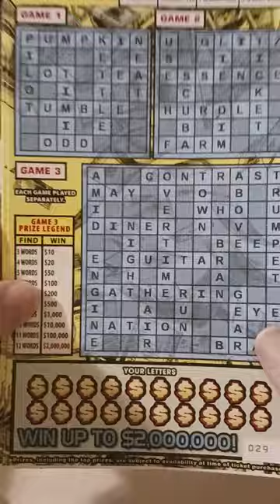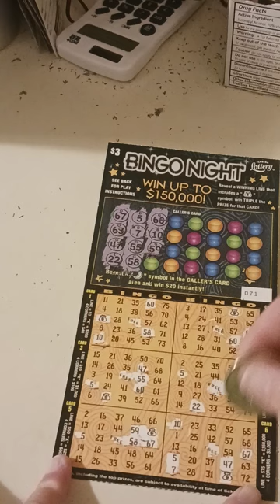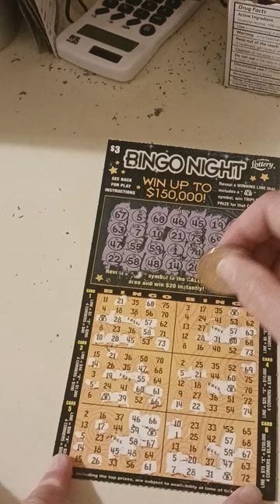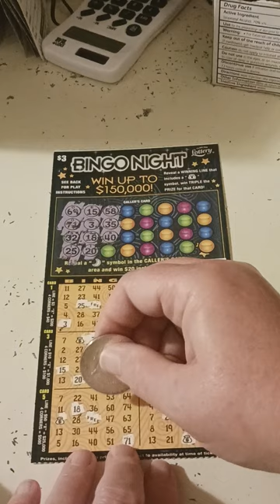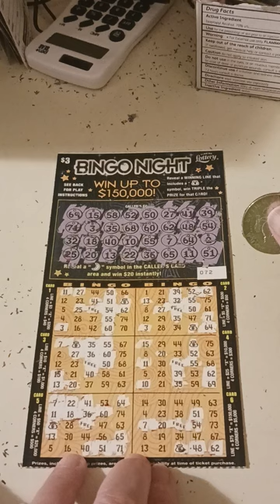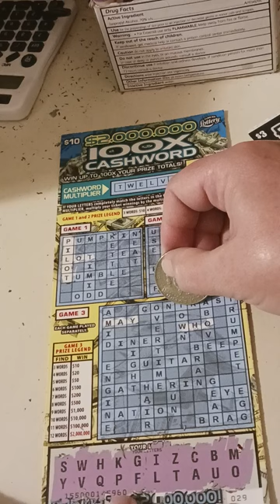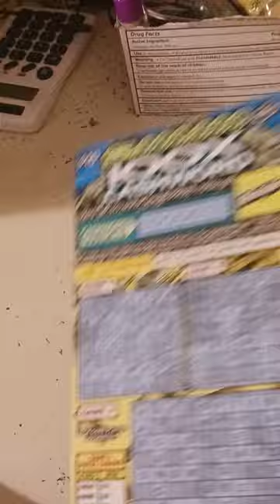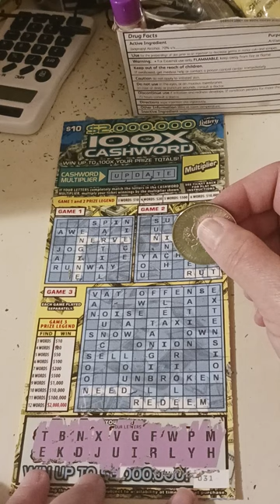CROSSWORDS on Sunday #4 NEW TICKETS#scratchoffs